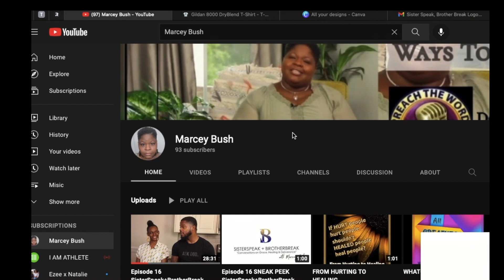REBROADCAST Episode 18 SisterSpeak+BrotherBreak: Lamont Gary, Part 1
In Part 1 of this convo with Lamont Gary, he candidly takes us inside the mindset that led him into a 30-year addiction before coming to know God as his deliverer.